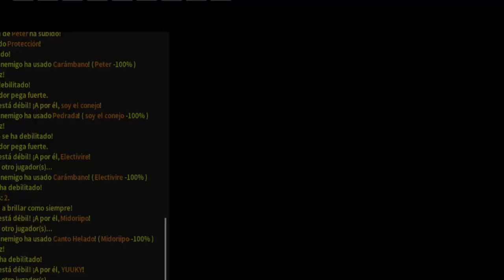Pokemmo Batallas ranked/Equipo chorizard #9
Es un canal dedicado a juegos y gameplays sin edición(disculpen :p). Espero poder crecer, voy a esforzarme y espero compartan conmigo este camino.
Háganse uno más en el canal de uno más, ya que uno más nunca esta de más :)

Budokai Tenkaichi 3, and all DB original characters copyright pertain to their respective creators: